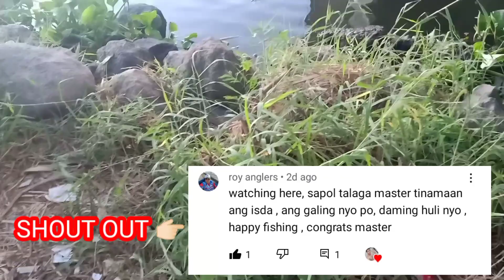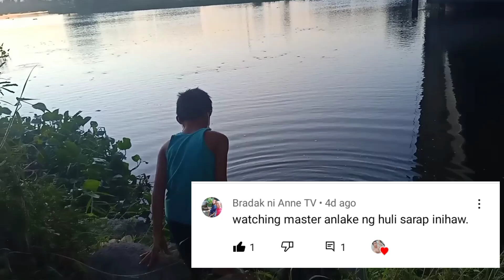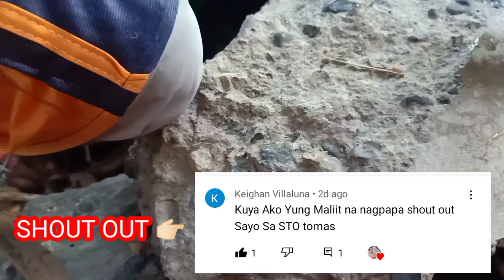AIRGUN FISHING NAPADAAN KAMI SA TULAY ANG DAMING ISDANG LUTANG || KULOT FISH HUNTER